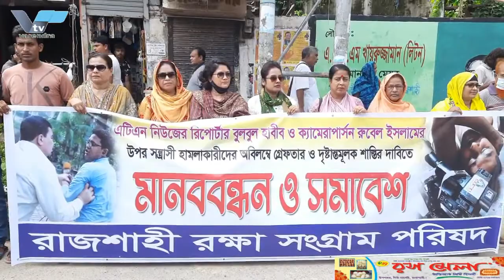রাজশাহীতে ‘শেখ হাসিনার বৈশি^ক ভাবমূর্তি: প্রসঙ্গ রোহিঙ্গা প্রত্যাবাসন’ শীর্ষক সেমিনার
রাজশাহীতে ‘শেখ হাসিনার বৈশ্বিক ভাবমূর্তি: প্রসঙ্গ রোহিঙ্গা প্রত্যাবাসন’ শীর্ষক সেমিনার

রাজশাহীতে ‘শেখ হাসিনার বৈশি^ক ভাবমূর্তি: প্রসঙ্গ রোহিঙ্গা প্রত্যাবাসন’ শীর্ষক সেমিনার অনুষ্ঠিত

রাজশাহীতে ‘শেখ হাসিনার বৈশি^ক ভাবমূর্তি: প্রসঙ্গ রোহিঙ্গা প্রত্যাবাসন’ শীর্ষক সেমিনার অনুষ্ঠিত হয়েছে। রবিবার দুপুরে রাজশাহী বিশ^বিদ্যালয়ের শহীদ তাজউদ্দীন আহমদ সিনেট ভবনে বাংলাদেশ প্রগতিশীল কলামিস্ট ফোরাম এ সেমিনারের আয়োজন করে। এতে প্রধান অতিথি হিসেবে উপস্থিত থেকে বক্তব্য রাখেন আওয়ামী লীগের সভাপতিমন্ডলীর সদস্য  ও সিটি মেয়র এএইচএম খায়রুজ্জামান লিটন।

তিনি বলেন,প্রধানমন্ত্রী শেখ হাসিনা বিশ্বের যেখানে গেছেন, সেখানেই এই বিষয়টি তুলে ধরেছেন। কিন্তু এই পর্যন্ত কেউ কর্যকরী ভুমিকা পালন করেনি। কাউকে আমরা সেই রকম জায়গায় যেতে দেখিনি। মায়ানমার থেকে ১২ লাখ মানুষ বাংলাদেশে এসেছে, সেটি সংখ্যায় প্রতিনিয়তই বাড়ছে। প্রধানমন্ত্রী শেখ হাসিনা ভাসানচরে চমৎকার পরিবেশে প্রায় ১ লাখ মানুষের থাকবার মতো করে ঘরবাড়ি তৈরি করে দিয়েছেন। তিনি বলেন, মায়ানমার থেকে ইয়াবা ট্যাবলেট ঢুকছে, আমাদের যুবসমাজকে নষ্ট করে দিচ্ছে। কাজেই রোহিঙ্গা সমস্যার খুবই দ্রæত সমাধান হওয়া দরকার। রাজশাহী বিশ^বিদ্যালয়ের উপাচার্য অধ্যাপক ড. গোলাম সাব্বির সাত্তারের সভাপতিত্বে সেমিনারে বিশেষ অতিথি হিসেবে উপস্থিত থেকে বক্তব্য দেন বাংলাদেশ প্রগতিশীল কলামিস্ট ফোরামের সভাপতি অধ্যাপক ড. মীজানুর রহমান, রবীন্দ্র বিশ^বিদ্যালয়ের উপাচার্য অধ্যাপক ড. মো. শাহ আজমসহ অন্যান্যরা। এদিকে বিকেলে আইবিএস সেমিনার রুমে বাংলাদেশ প্রগতিশীল কলামিস্ট ফোরামের আয়োজনে কলাম লেখার রীতি-নীতি, কৌশল, লিখন ও অনুশীলন শীর্ষক ওয়ার্কশপ অনুষ্ঠিত হয়।

A seminar titled 'Sheikh Hasina's National Image: The Context of Rohingya Repatriation' was held in Rajshahi

A seminar titled 'Sheikh Hasina's National Image: Context of Rohingya Repatriation' was held in Rajshahi. Bangladesh Progressive Columnists Forum organized a seminar at Rajshahi University Shahid Tajuddin Ahmad Senate Building on Sunday afternoon. Awami League presidium member and city mayor AHM Khairuzzaman Liton spoke as the chief guest.

He said that Prime Minister Sheikh Hasina has highlighted this issue wherever she has gone in the world. But so far no one has played an active role. We have never seen anyone go to such a place. 1.2 million people came to Bangladesh from Myanmar, the number is constantly increasing. Prime Minister Sheikh Hasina has built houses for about 1 lakh people in a beautiful environment in Bhasanchar. He said, Yaba tablets are coming in from Myanmar, spoiling our youth. So the Rohingya problem needs to be solved very quickly. Rajshahi University Vice-Chancellor Professor Dr. President of Bangladesh Progressive Columnist Forum Professor Dr. Mizanur Rahman, Rabindra University Vice-Chancellor Professor Dr. Md. Shah Azam and others. Meanwhile, in the afternoon, a workshop on the principles, techniques, writing and practice of column writing was organized by the Bangladesh Progressive Columnist Forum at the IBS seminar room.